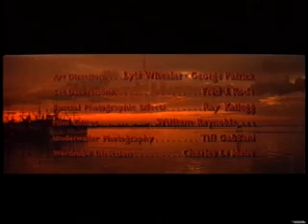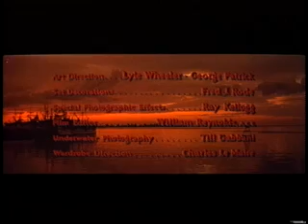Beneath The 12 Mile Reef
Beneath the 12-Mile Reef is a 1953 American adventure film directed by Robert D. Webb. The screenplay by A. I. Bezzerides was inspired by Romeo and Juliet by William Shakespeare. The film was the third motion picture made in CinemaScope, coming after The Robe (film) and How to Marry a Millionaire.

Plot
Mike and Tony Petrakis are Greek American father and son sponge diving entrepreneurs who find themselves in competition with the Rhys family, White Anglo-Saxon Protestant fishermen who are prepared to resort to violence and even murder to maintain their established fishing grounds off the Gulf Coast of the United States of Florida. Run-ins between the two clans lead to an exchange of threats and all-out brawls. Further complications ensue when Tony Petrakis meets Gwyneth Rhys, and the two fall in love.